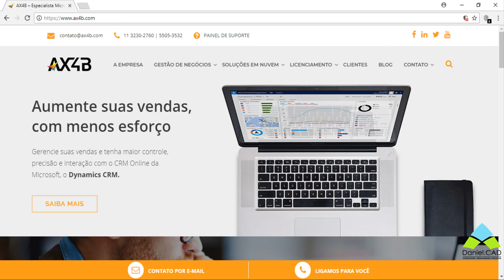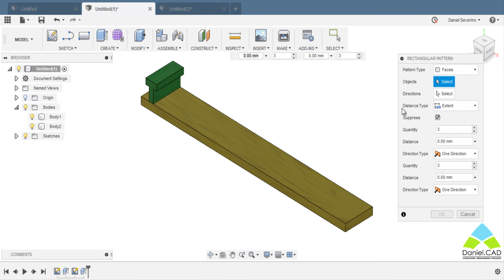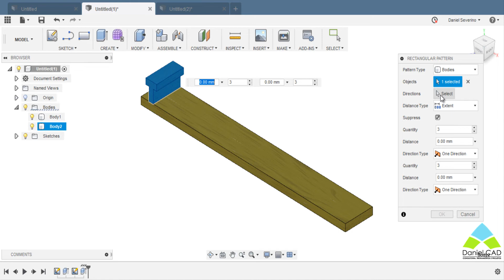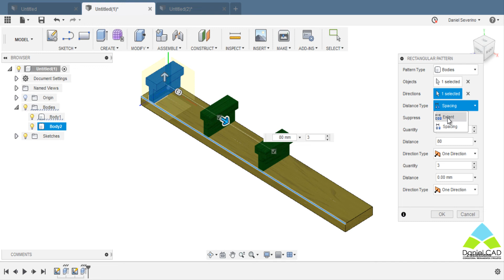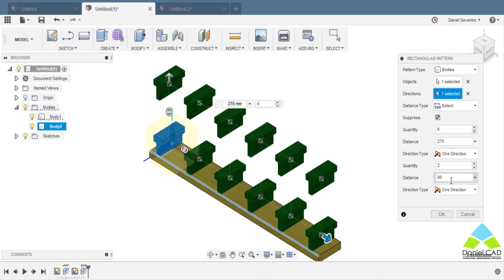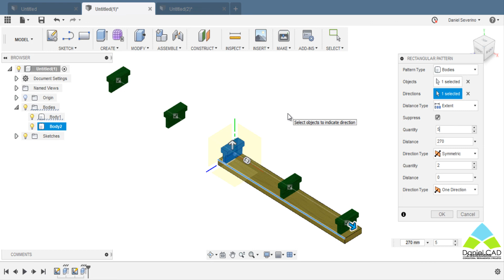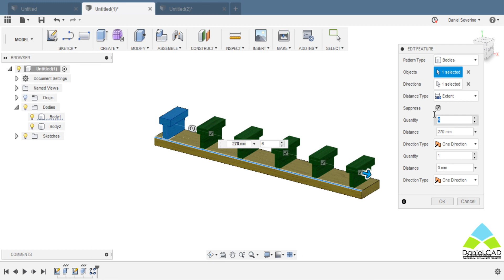Aula 25 | Fusion 360 | Comando Rectangular Pattern